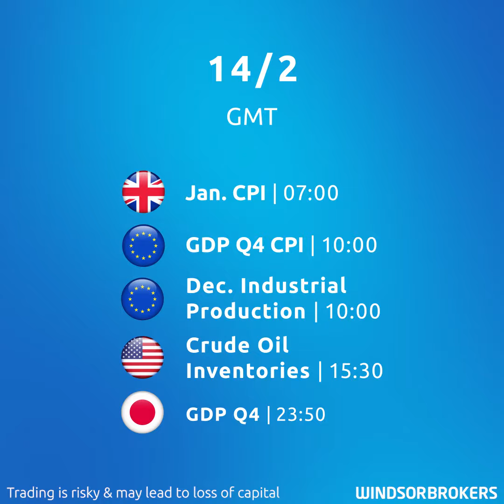Market Watch Monday 12.02.2024